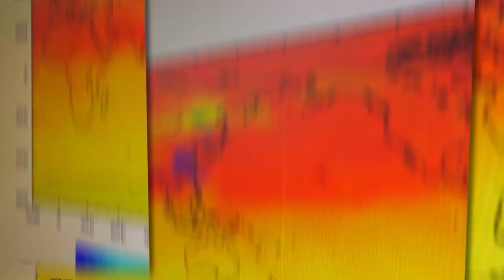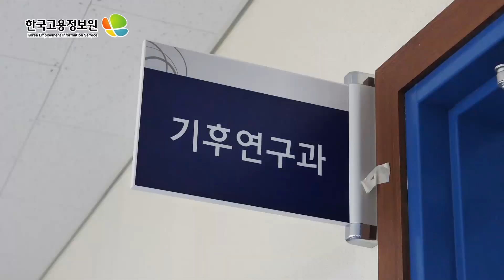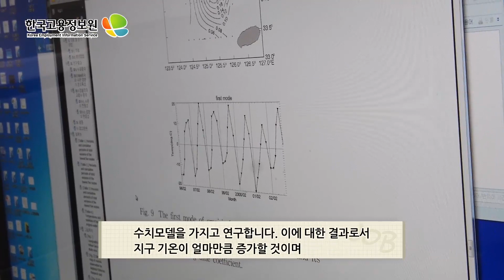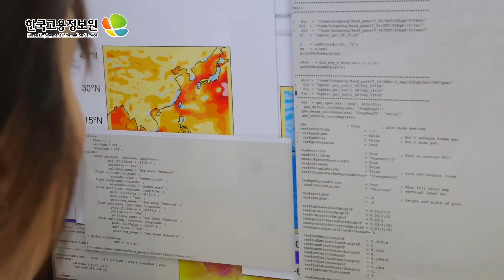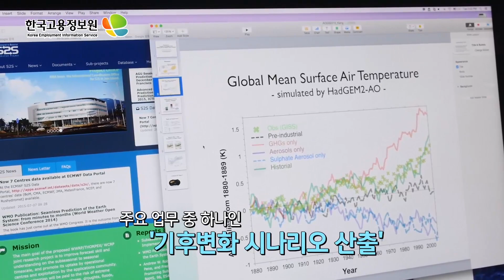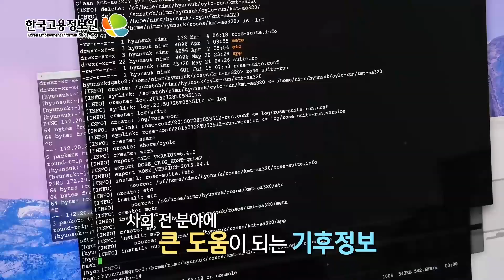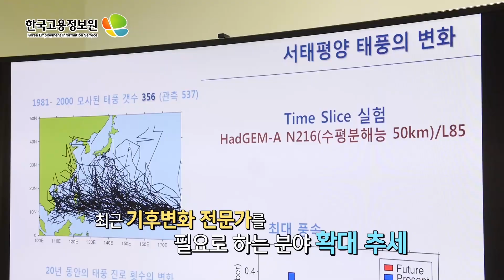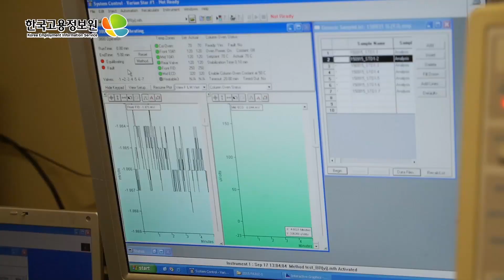2016내일을잡아라 - 기후변화전문가